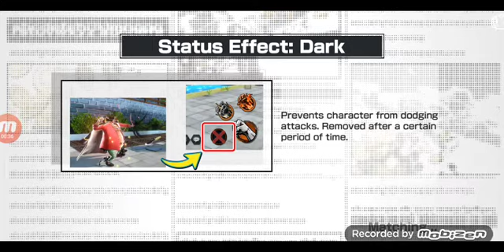OPBR BRAWL 8 Grind Challenge Battle Gameplay